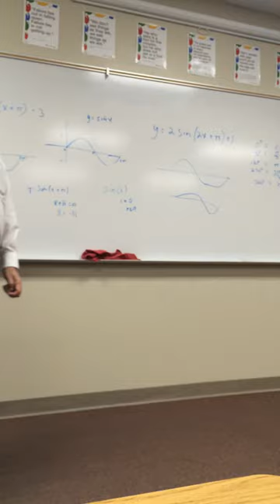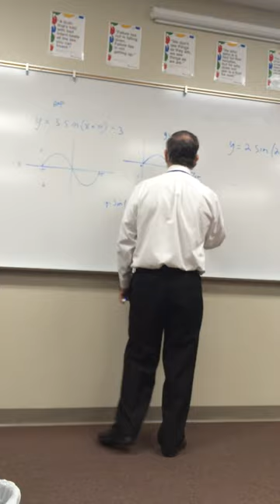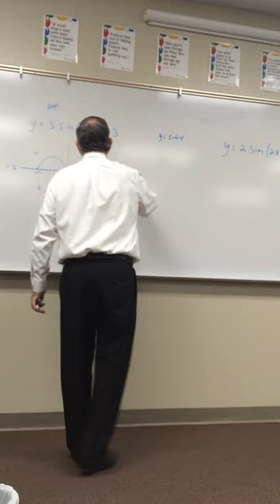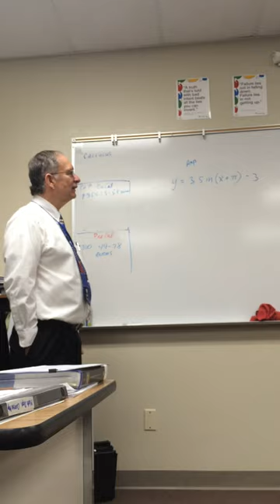Ganaway On the Hippopotamus and Art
While discussing how to graph sin(x and cos(x our benevolent Mr. Ganman realized the graphs looked like hippos. He then proceeded to tell us the african name for hippo.

This video is part of a series of highschool-era videos made public that were previously unlisted.